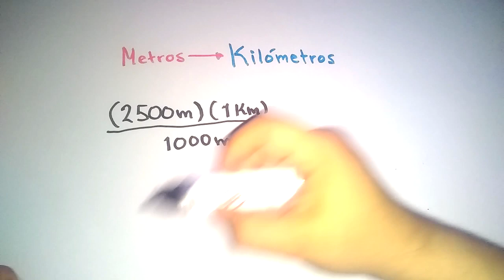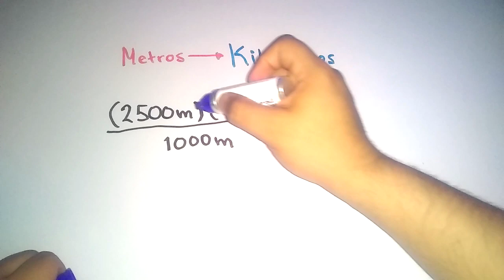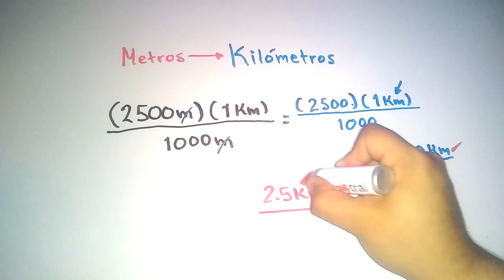Convertir METROS a KILÓMETROS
En este video Adrian Lara de algebraticos